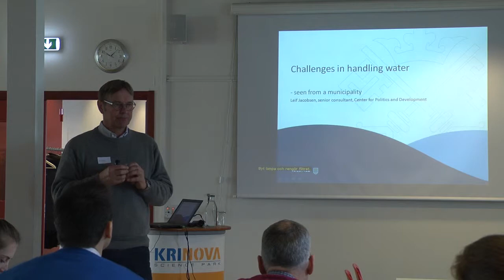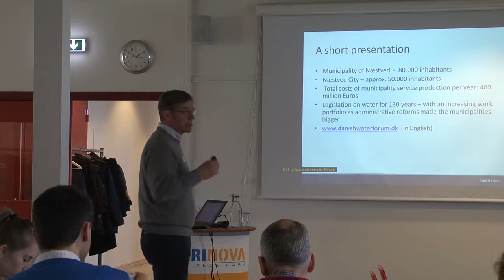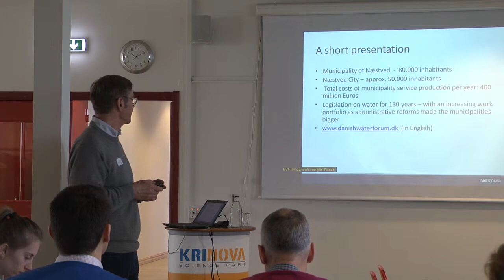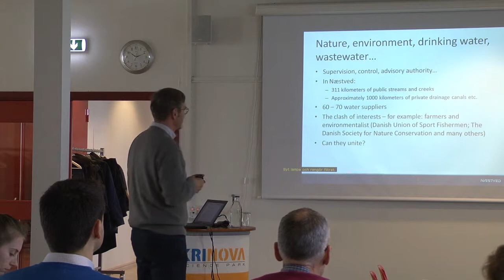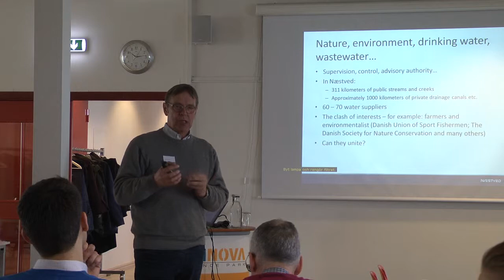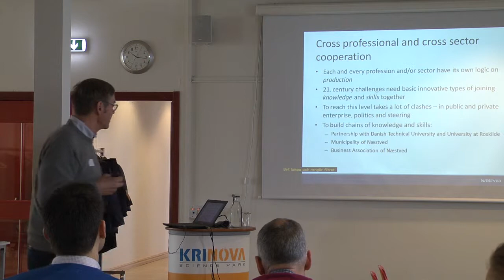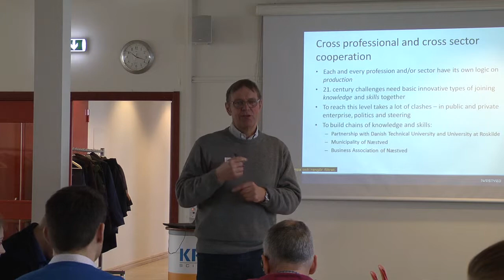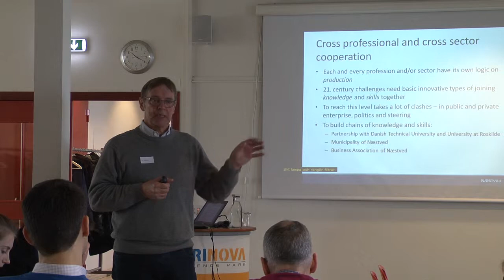SBPIN BG workshop 1 - Blue growth in Naestved Denmark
Blue growth in Naestved Denmark